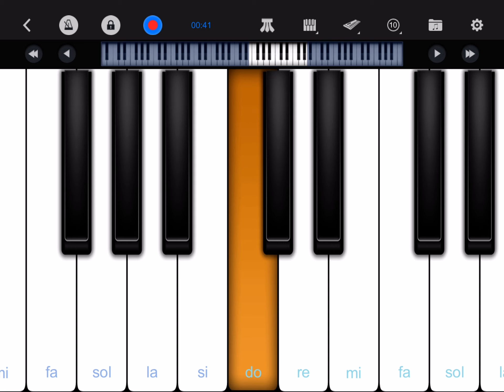تعليم عزف صعبان عليا عمرو دياب بيانو سهل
عمرو دياب صعبان عليا ياغالي عمرو دياب تعليم عزف بيانو سهل